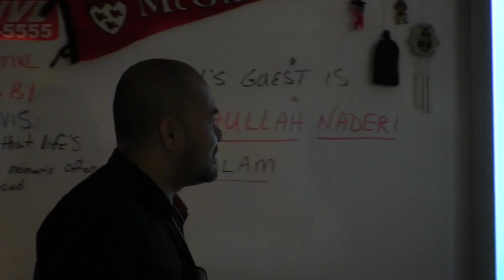MMS Learns from Guest Speaker